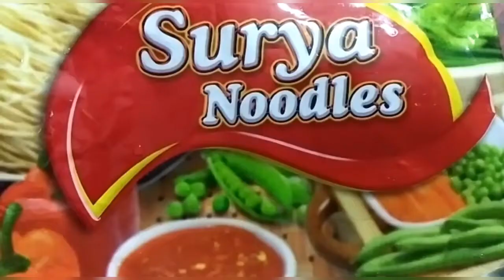EASY NOODLES,YUMMY NOODLES// lilly world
Noodles recipe